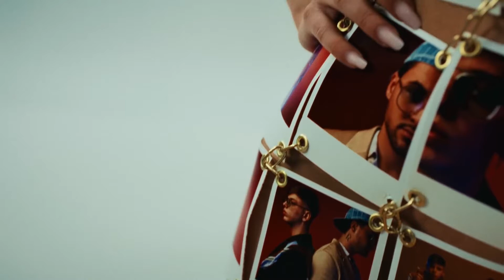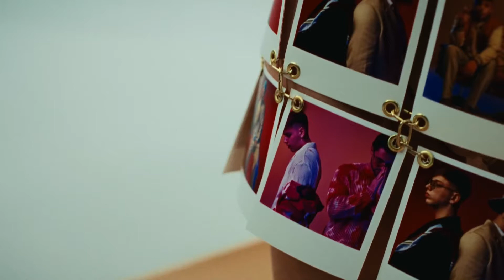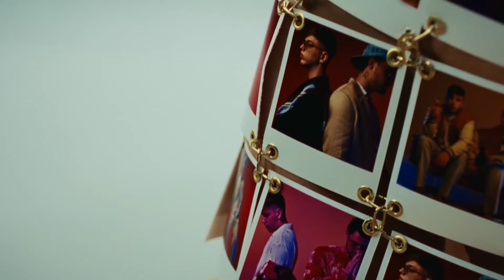Mix - Mario Fresh x RENVTØ - ROGNT (ft. Marko Glass)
🍭 Enjoy the best dance tracks with this mix in your speakers